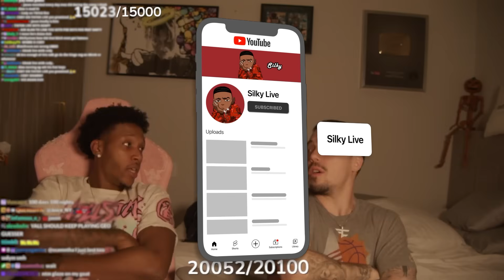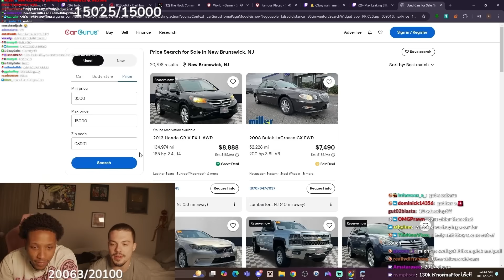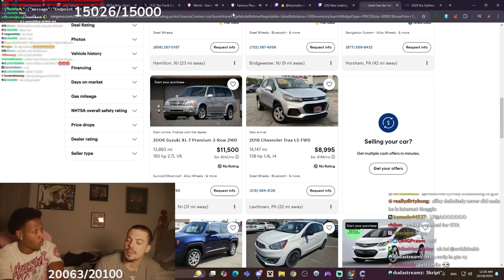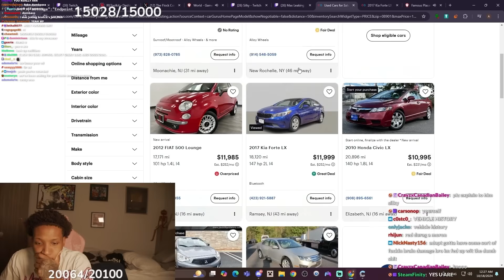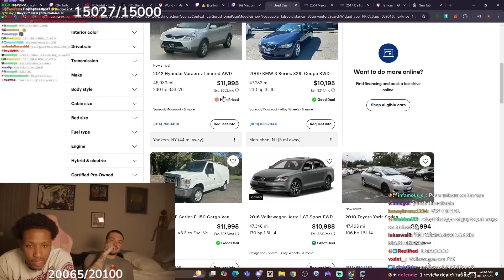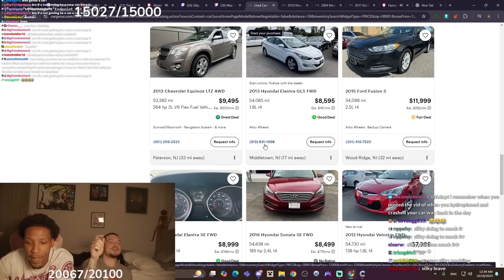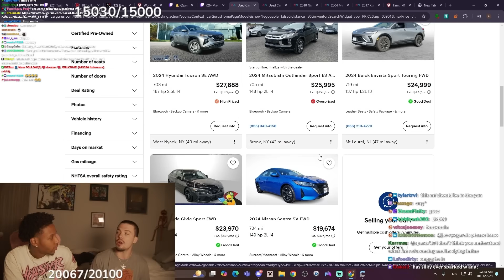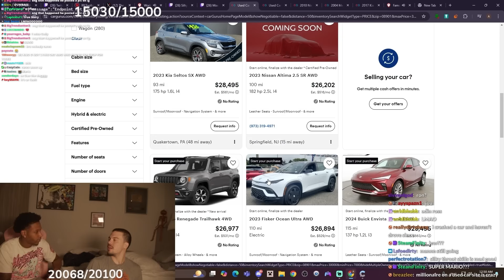Silky & FaZe Adapt Go CAR Shopping..